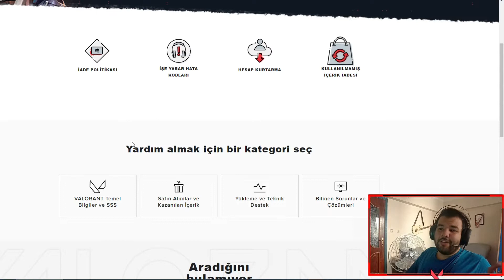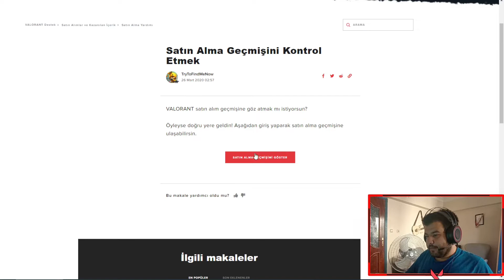VALORANT HESABIMI İNCELEDİK | 1000 TL'LİK HESAP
Valorant hesabımı inceledik umarım Valorant videomu beğenirsiniz iyi seyirler .